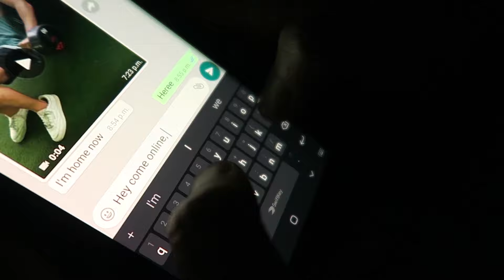Playing Striking Vipers IRL??